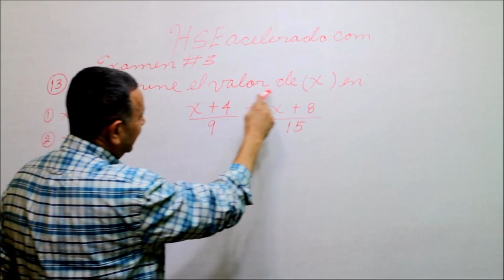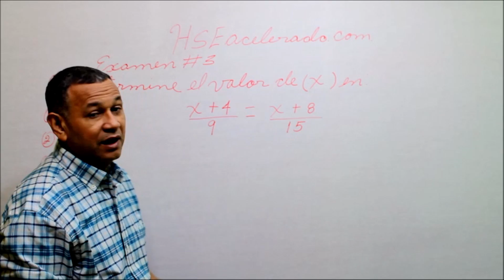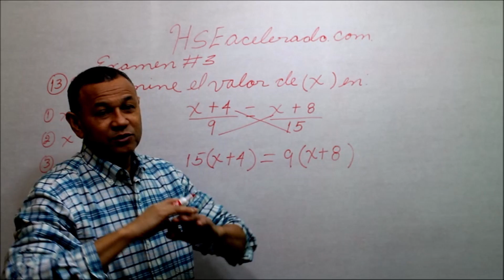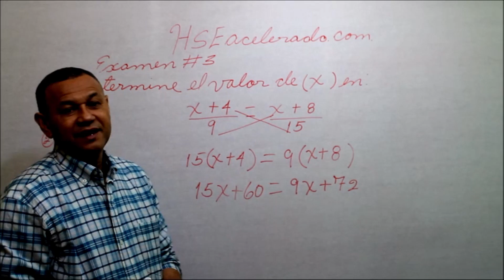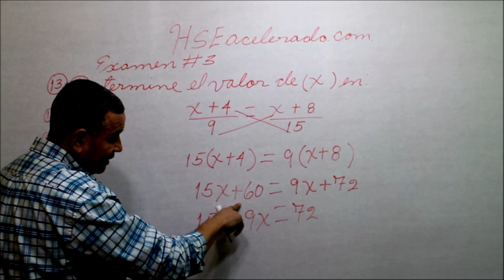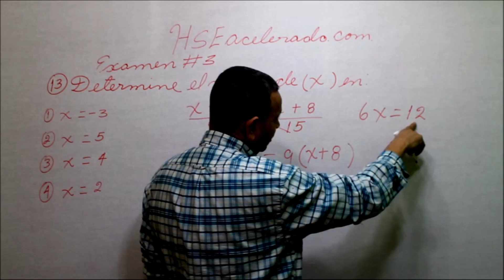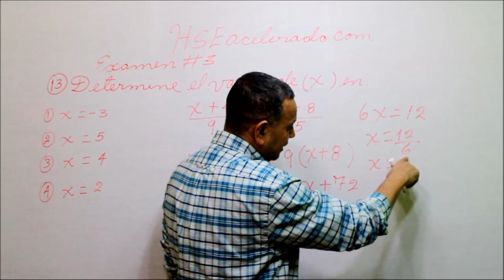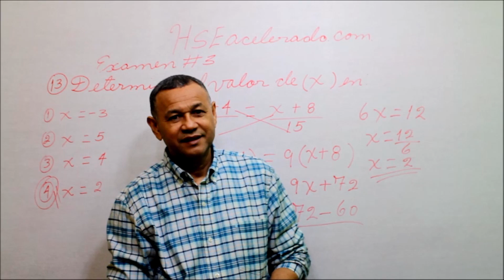Ecuaciones lineales en la forma proporcional: